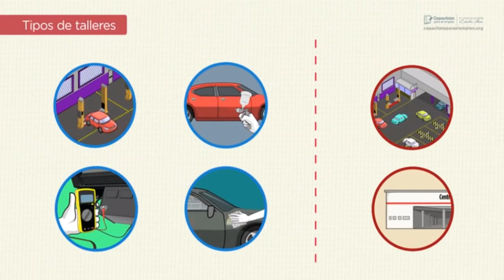Curso Mecánica Automotriz (Parte 03 - Áreas Del Taller Mecánico)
curso de mecánica automotriz parte 3